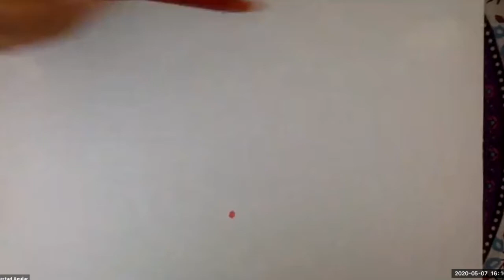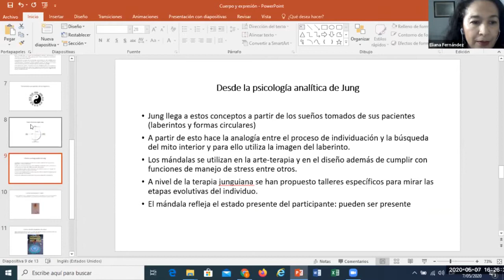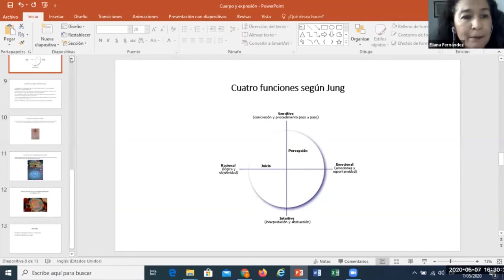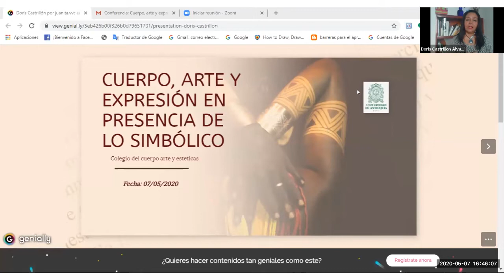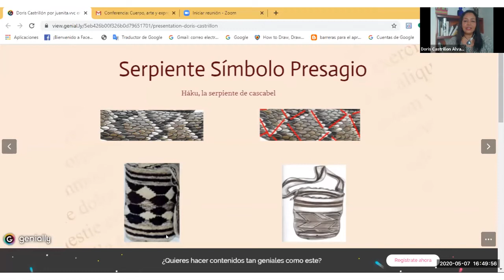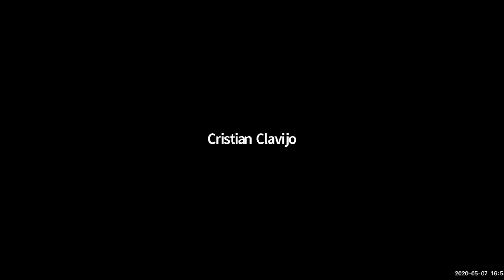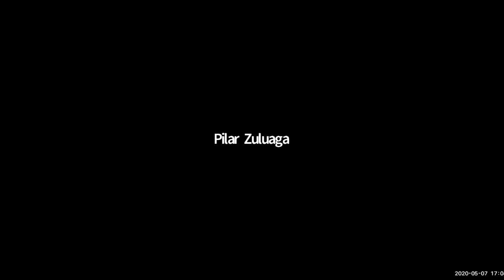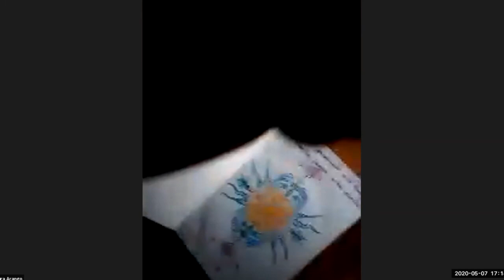Cuerpo, arte y expresión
En esta oportunidad los maestros del grupo Colegio: artes, estética y educación de la Facultad de Educación de la Universidad de Antioquia, reflexionan sobre la importancia de lo simbólico en entornos escolares.  Este espacio para la exploración, aborda los mandalas y las figuras geométricas como parte importante de nuestra ancestralidad y nuestras culturas milenarias, más allá de su uso comercial.